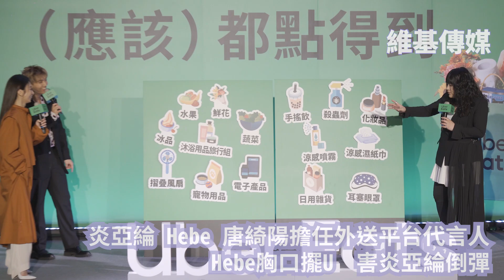炎亞綸 Hebe 唐綺陽擔任外送平台代言人 Hebe胸口擺U 害炎亞綸倒彈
炎亞綸 Hebe 唐綺陽擔任外送平台代言人
Hebe胸口擺U  害炎亞綸倒彈